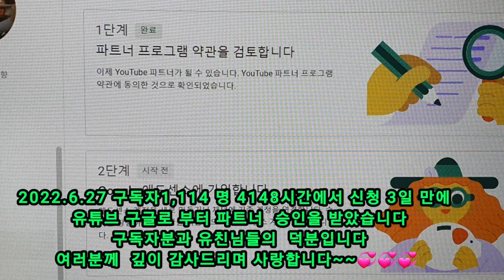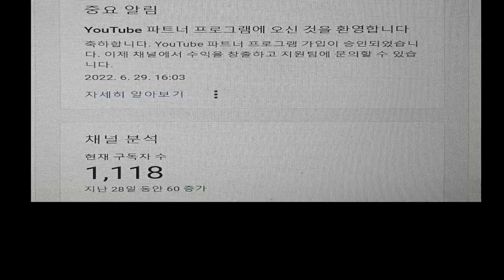유튜브 승인 받고 구글 파트너 되었습니다.구독자님 &유친님들 덕분입니다 💕 감사합니다💕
어제(6월29일 ) 오후 구글로 부터 승인 멜을 받았습니다
구독자 1,114분  & 4148 시간에서 6월 27일  승인 절차 멜을 받고선
6월 29일  3일만에 순조롭게 잘 승인 받게되었습니다
이 모두  구독자님들과 사랑하는 유친님들의 사랑과 도움 덕분입니다.
일단 짧게라도  승인과정 과 기쁜 소식 함께 나누며
다시 인사드리겠습니다~~💘💘💘
구독자님과 유친님들 건강과 행복 함께 기원드리며
허인숙배상